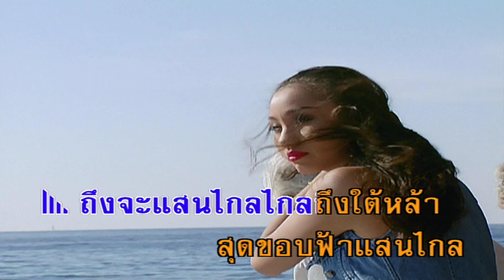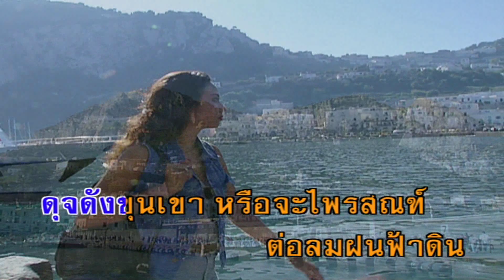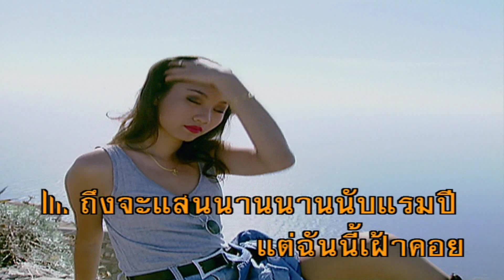รักฉันนั้นเพื่อเธอ - ชัยรัตน์ เทียบเทียม (คาราโอเกะซาวด์ดนตรี)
เพลง รักฉันนั้นเพื่อเธอ
ขับร้องโดย : ชัยรัตน์ เทียบเทียม
คำร้อง/ทำนอง : ชรัส เฟื่องอารมย์

ถึงจะแสนไกลไกลถึงใต้หล้า
สุดขอบฟ้า แสนไกลไกลเพียงดวงดาว
ฉันหรืออาทรแม้จะร้อนดังตะวัน
กำลังใจฉันยังคงมั่นใจฉัน
ไม่เคยหวั่นต่อขวากหนาม
ขอให้เธอรักฉันเต็มดวงใจ
ถึงจะทุกข์เท่าไหร่จะสู้ทน
ดุจดังขุนเขาหรือจะไปสน
ต่อลมฝน ฟ้าดินถึงจะแสนนาน
นานนับแรมปีแต่ฉันนี้ เฝ้าคอย
คอยวันคืนมา มาเป็นคู่ใจเก็บรักไว้คงมั่น
กาล เวลาหรือจะมาเกี่ยว
ใจฉันยังเด็ดเดี่ยวอยู่เสมอ
ฉันยังซึ้งถึงวันที่เธอกับฉัน พร่ำรัก
รำพันเพียงเราสองรักที่แสนหวาน
รักที่แสนหวานรักฉันนั้น เพื่อเธอ
ถึงจะแสนนานนานนับแรมปี
แต่ฉันนี้ เฝ้าคอยคอยวันคืนมา มาเป็นคู่ใจ
เก็บรักไว้คงมั่นกาล เวลา
หรือจะมาเกี่ยวใจฉันยังเด็ดเดี่ยวอยู่เสมอ